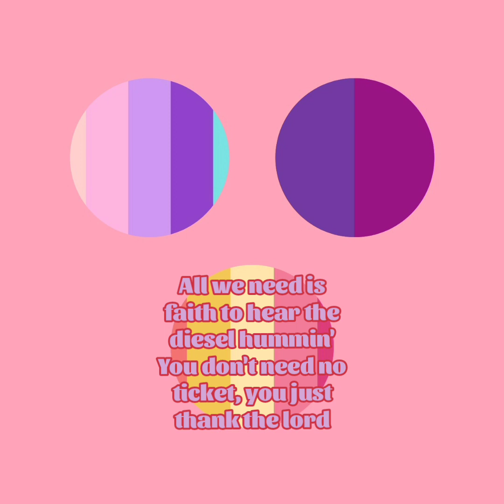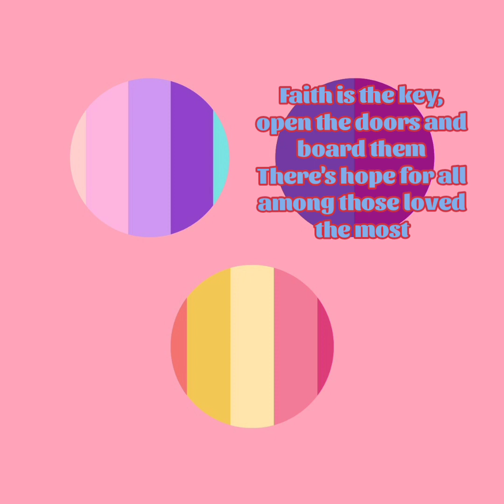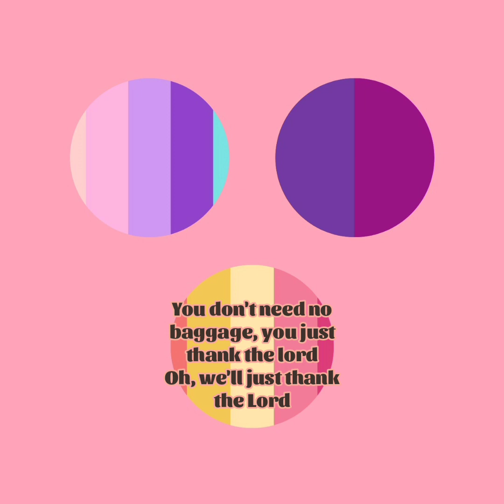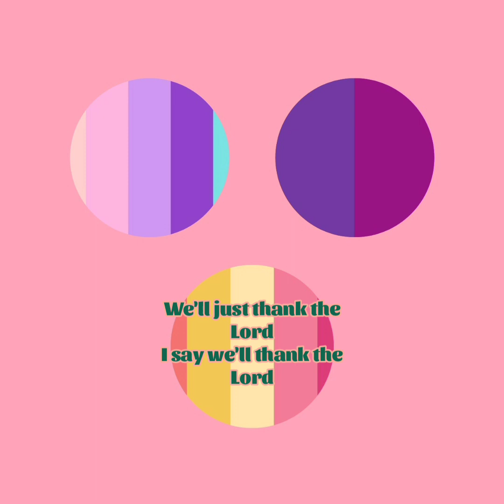Aretha Franklin - People Get Ready (Lyrics)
Aretha Franklin 😢😢😢😢⛅⛅⛅⛅⛅⛅
This song was composed by Curtis Mayfield
Album: Lady Soul
Year: 1968